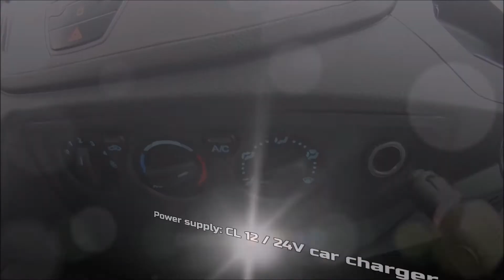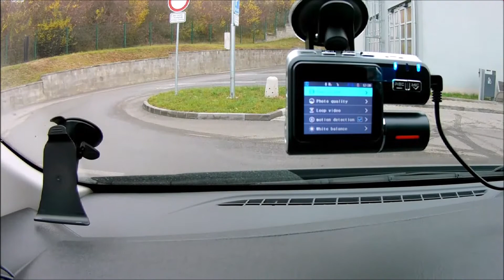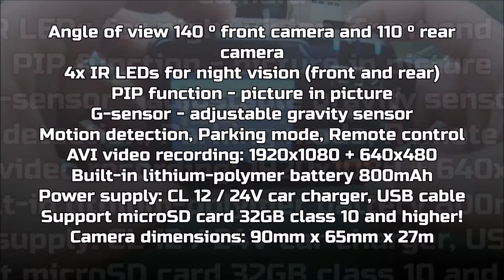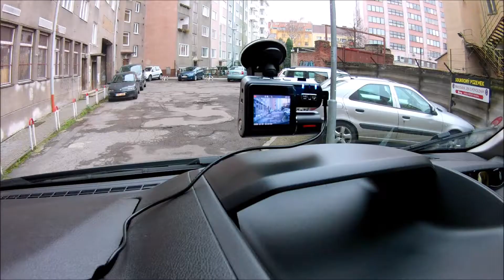Yikoo I1000 Carcam Dual - Full HD palubní kamera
Dual car camera I1000, car black box, dual HD DVR, black box

i1000 Full HD 1080P Dual Lens Dash Cam Video Recorder Night Vision Camcorder
Main features of the Yikoo I1000 Camcar Dual:
The Allwinner A20 optical sensor ensures quality recording
Wide angle of view 140 ° front camera and 110 ° rear camera
Smooth recording in Full HD resolution up to 30 frames per second with H.264 encoding
PIP function - picture in picture. You can see a shot of the front and rear cameras on the display
G-sensor - adjustable gravity sensor locks your data against damage and overwriting in case of shock or impact
Motion detection - after activating the function, the camera records only when motion is detected
Parking mode - the camera turns on automatically when shaken and takes a short recording from both lenses
Inconspicuous - the camera can be attached to the windshield in several ways, including a self-adhesive holder
Flexible - the optical lens of the front camera is rotatable by 340 °
Remote control - ensures convenient operation from anywhere in the car

Specifications:
Chipset Allwinner A20
Two independent cameras with high sensitivity for recording even in poor lighting conditions
2x wide-angle optical lens (140 ° front / 110 ° rear)
4x IR LEDs for night vision (front and rear)
2 "color LCD screen
AVI video recording: 1920x1080 + 640x480 up to 30 frames per second
Photo resolution: 6 Mpx
Video format: AVI, H.264 / MJPG
Photo format: JPEG
Motion detection
G-sensor
Parking mode
Loop recording - automatic deletion of older recordings when the card memory is full
Possibility to display the date and time in the record
Sound record
Speaker
Built-in 800mAh lithium-polymer battery
Power supply: CL 12 / 24V car charger, USB cable
MicroSDHC memory cards up to 32GB (not included)
Camera dimensions: 90mm x 65mm x 27mm (without holder)
Camera weight: 88g including battery (without holder)